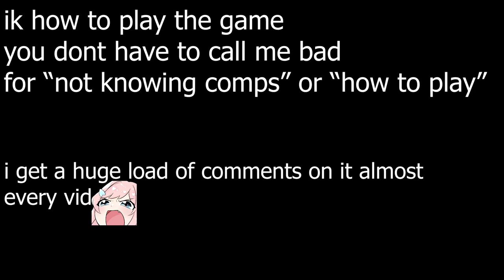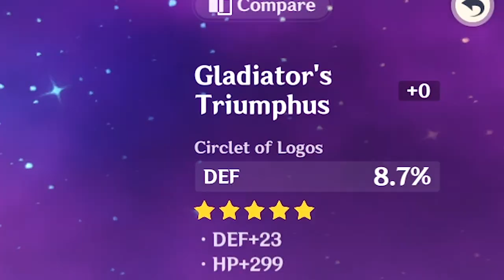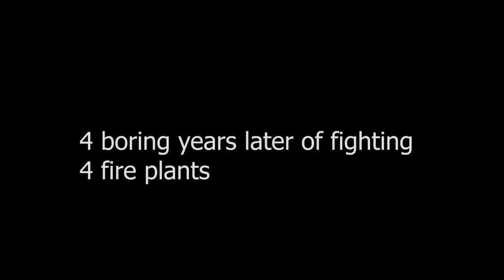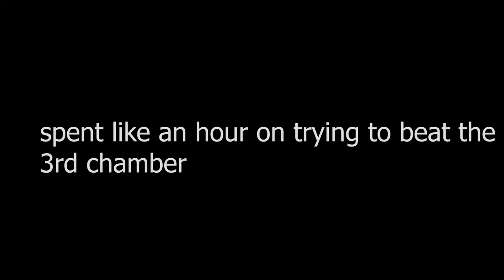GENSHIN IMPACT MONA'S THICC THIGHS AGAINST THE WORLD